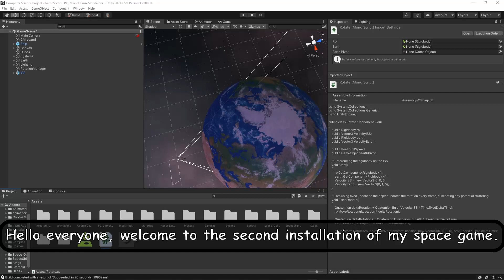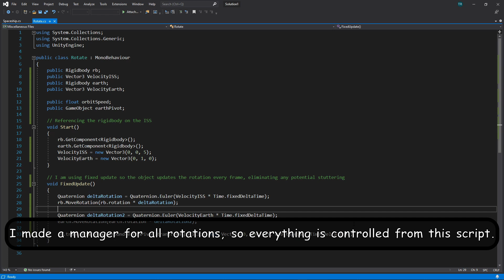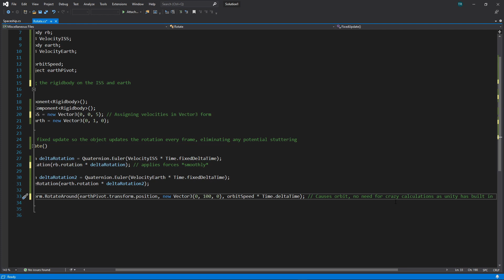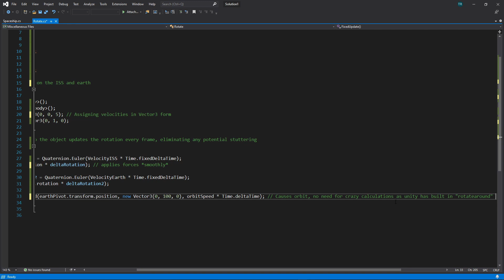Space Game DevLog 2: The spinny update.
In this video I talk about quaternions and hard maths. I also roast myself for forgetting to mute my microphone.